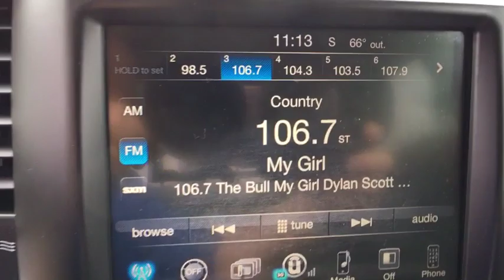2016 RAM 1500 Denver, Littleton, Aurora, Parker, Colorado Springs, CO R348501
Granite Crystal Metallic Clearcoat  2016 RAM 1500 available in Denver Colorado at Brandon Dodge. Servicing the Littleton, Aurora, Parker, Colorado Springs, CO area.

Brandon Dodge
5600 S Broadway

1500 Big Horn, 4D Crew Cab, HEMI 5.7L V8 Multi Displacement VVT, 8-Speed Automatic, 4WD, granite crystal metallic clearcoat, Black w/Cloth Bucket Seats, 115V Auxiliary Power Outlet, 8.4' Touchscreen Display, Ash Tray Lamp, Auto-Dimming Exterior Mirrors, Big Horn Badge, Bright/Bright Billets Grille, Class IV Receiver Hitch, Dealer Detailed, Dealer Inspected, Dual Rear Exhaust w/Bright Tips, Electric Shift-On-Demand Transfer Case, Electroluminescent Instrument Cluster, Exterior Mirrors Courtesy Lamps, Exterior Mirrors w/Supplemental Signals, Fog Lamps, Folding Flat Load Floor Storage, For Details Visit DriveUconnect.com, Front Armrest w/3 Cupholders, Front Center Seat Cushion Storage, Glove Box Lamp, Integrated Voice Command w/Bluetooth, Leather Wrapped Steering Wheel, LED Bed Lighting, Nav-Capable! See Dealer for Details, Overhead Console w/Garage Dr Opener, ParkSense Front/Rear Park Assist System, ParkView Rear Back-Up Camera, Power 10-Way Driver Seat, Power Heated Fold-Away Mirrors, Power Lumbar Adjust, Premium Cloth 40/20/40 Bench Seat, Quick Order Package 26S Big Horn, Radio: Uconnect 8.4, Rear 60/40 Split Folding Seat, Rear Dome w/On/Off Switch Lamp, Rear-View Auto-Dimming Mirror w/Microphone, Recent Oil Change, Remote SD Card Slot, Remote Start System, Security Alarm, SIRIUSXM Satellite Radio, Steering Wheel Mounted Audio Controls, Storage Tray, Sun Visors w/Illuminated Vanity Mirrors, Uconnect Access, Universal Garage Door Opener, Wheels: 20' x 8' Aluminum Chrome Clad.